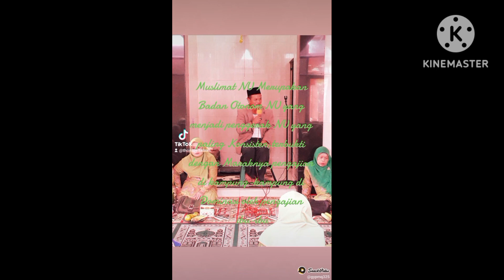Muslimat NU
@MTF165#shorts # Muslimat NU#Pengajian Muslimat NU